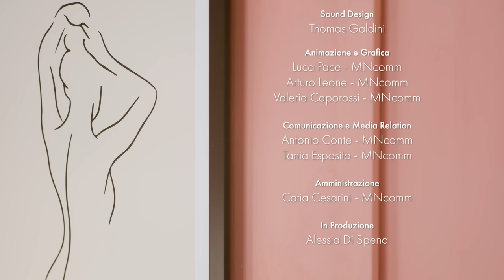S1:E6 - Bimbi piccoli, problemi piccoli con Martina Colombari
Bimbi grandi…problemi grandi. Martina Colombari è l’ospite della nuova puntata di Mamma Dilettante in cui si racconta senza filtri, svelando le sue verità e le sue fragilità come mamma di Achille, il suo “bambino” di 19 anni. Tra tanti errori e tantissimo amore, Martina ripercorre i cambiamenti e l’evoluzione del loro rapporto madre - figlio, dalla prima infanzia alla tanto temuta adolescenza.

Una produzione Dopcastitaly.